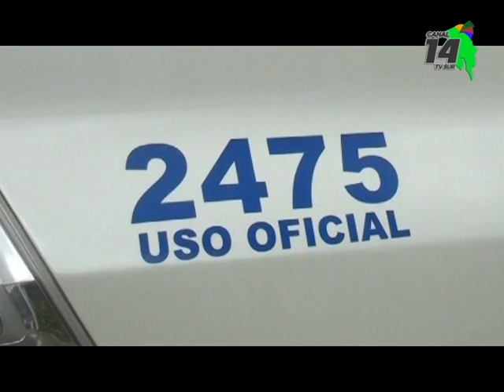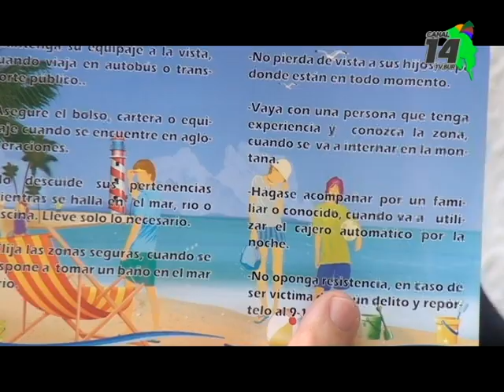Fuerza Pública comparte consejos para evitar ser víctimas del hampa esta Semana Santa